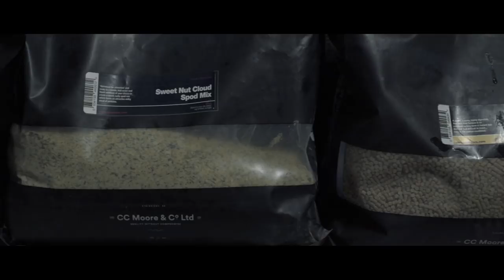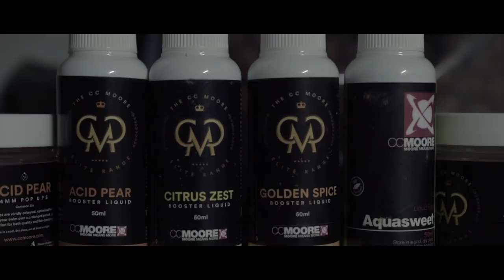Pêche à la carpe en hiver AVANT NOËL, VLOG01 William - CCMoore France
William nous partage une courte journée de pêche à la carpe de 4h !
Une bonne approche et la bonne connaissance des lieux lui auront permis de pouvoir faire de cette pêche rapide hivernale, une réussite !

Bon visionnage !